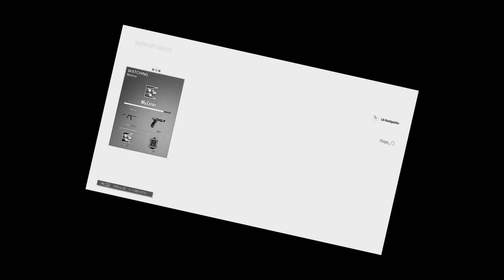ESSE JOGO NÃO FAZ SENTIDO!!! | Milk Shake #1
Alguns clipes que eu juntei durante 8 meses...

Vem me mandar uns meme:

Se voce gostou do video e quiser ajudar o canal
compartilhe ele com 1 amigo!

Isso ja me ajuda demais s2
Numero de Inscritos no Envio desse video: 21.150(+/-)
Sonho do 100K vem s2